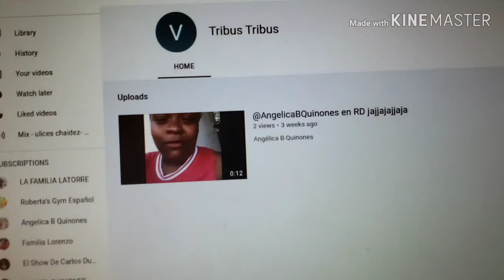ME ACOSABA / LES CUENTO TODO ME REGALÓ / MUCHAS COSAS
ME ACOSABA / LES CUENTO TODO / ME REGALÓ MUCHAS COSAS#VideoVlog#MeregaloMucho#Salcocho